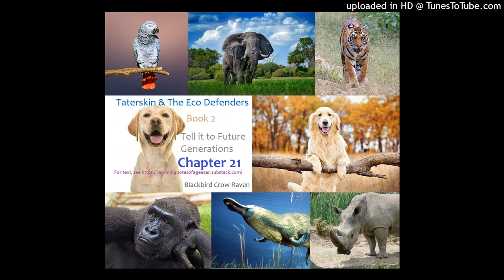Taterskin_2_21